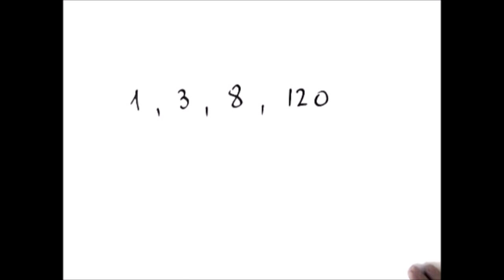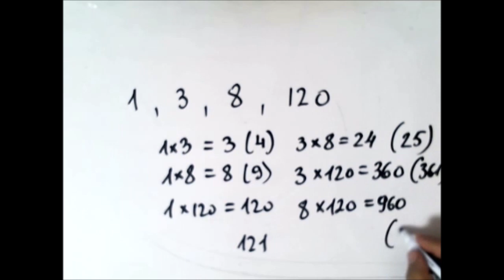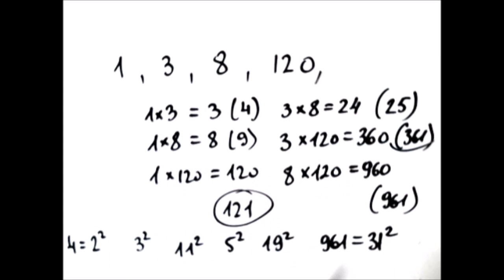מתמטיקה מעניין לדעת 9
מתמטיקה מעניין לדעת